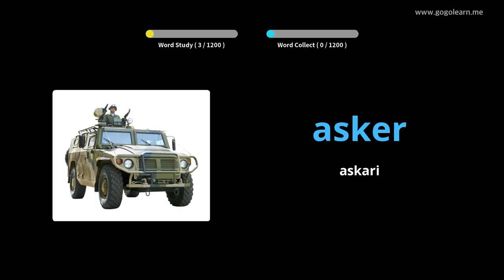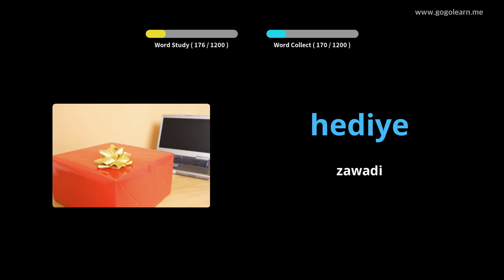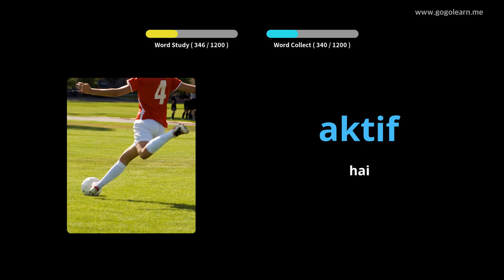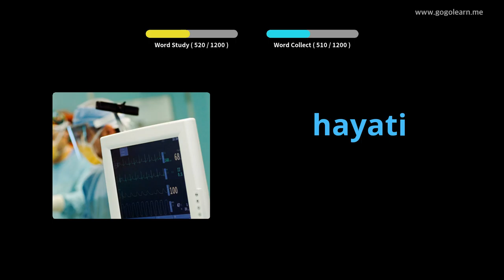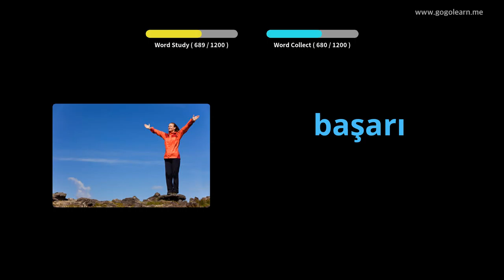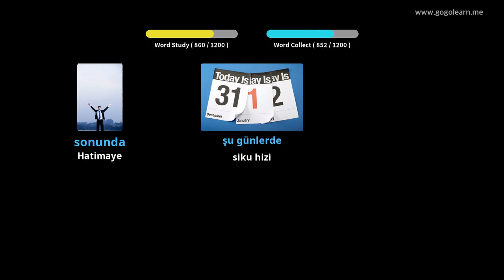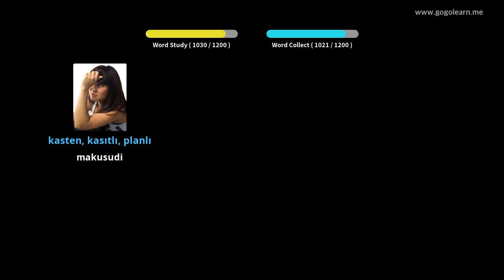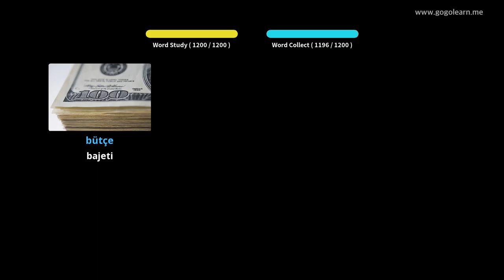Mwanafunzi wa Msamiati wa Kituruki | Golearn